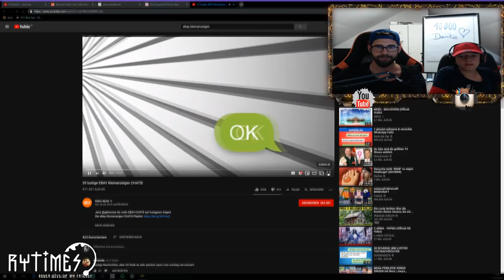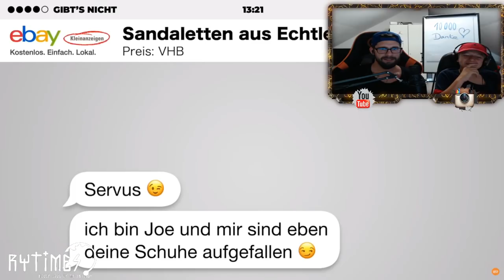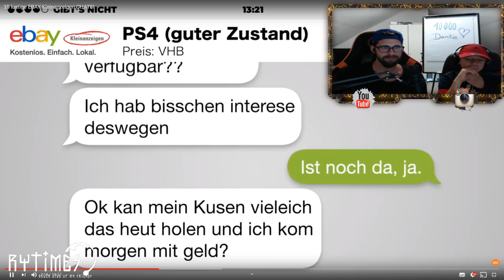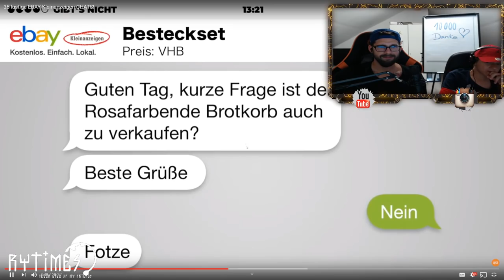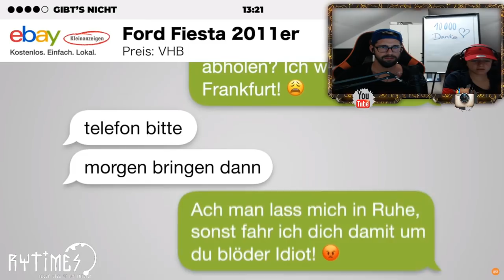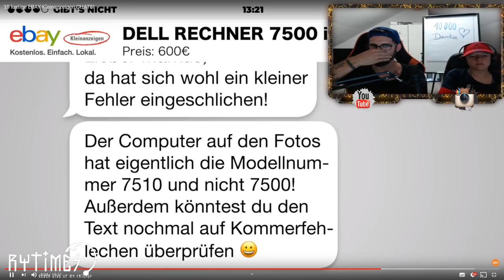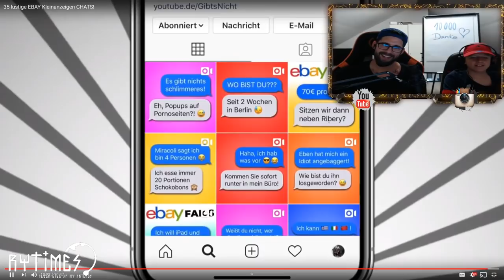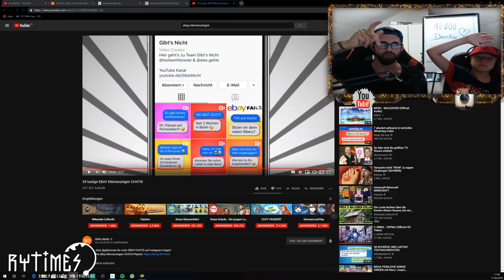Lustige EBAY Kleinanzeigen Chats ( Ximo and Me )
❤️ÖFFNEN FÜR SEXY STUFF❤️

Me: RyTimes

Meine Musikquelle :
Super Musik schaut vorbei

Wir spielen auf der Xbox One
GamerTags:

Mein GamerTag :
RyTimes

Die Gang:

YungRyoo
SomeVegito
LonleyAyo
x NewAyo x
INoaaah
YoungScopz
EL Muchachouu

Ps4:
Twitch RyTimes
Danke an alle die mich so Mega Fleißig unterstützen...!

Viel Spaß